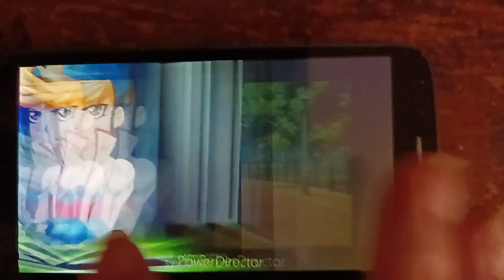Ean Ortiz's Adventure Of Yu Yu Hakusho Spirit Detective Saga Part 4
Part 4 Of Ean Ortiz's Adventure Of Yu Yu Hakusho Spirit Detective Saga